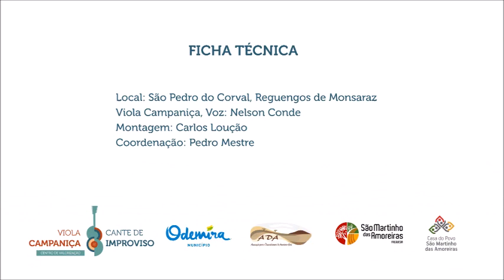VIOLA CAMPANIÇA EM CASA: Na cidade de Lisboa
Letra:

Na cidade de Lisboa
Ai, quem é rico, quem é rico passa bem

Quem é pobre passa mal
E assim é, assim é por cá também

Bem podia quem tem muito
Ai, repartir, repartir com quem não tem

O rico ficava rico
Ai, o pobre, o pobre ficava bem

Regala-te e passa bem
Já não ouves, já não ouves minha fala
Ai, já não ouves, já não ouves minha fala

Vou-te fazer uma ausência
Ai, como o fumo, como o fumo quando abala

Moda tradicional
Viola Campaniça, Voz: Nelson Conde